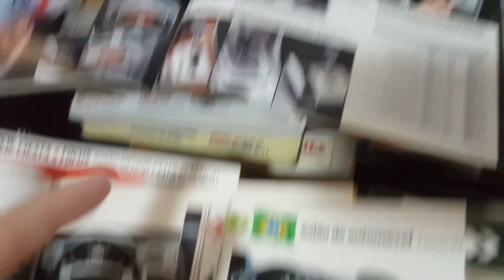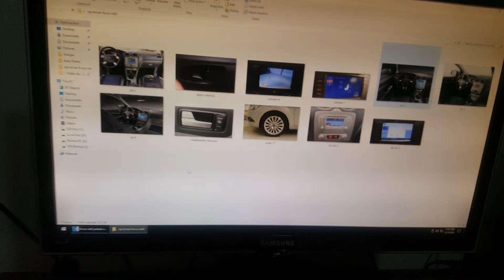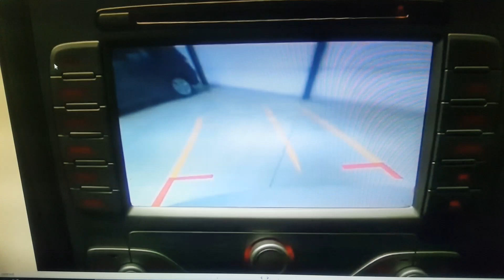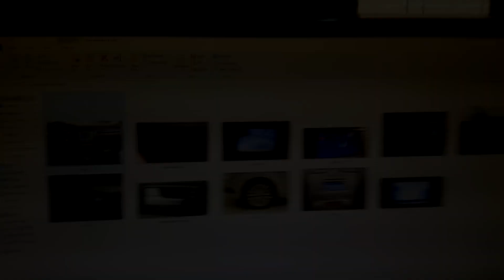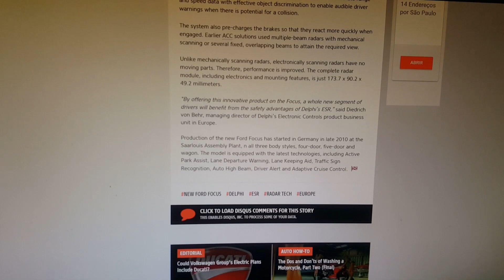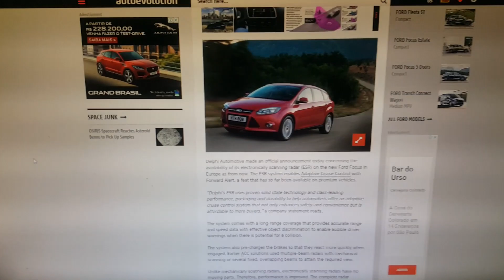Focus de 2ª geração brasileiro é completo de verdade? Europeu era muito mais equipado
Focus europeu era bem mais equipado que o nacional.
►Whatsapp para consultoria e dúvidas técnicas: (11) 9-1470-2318